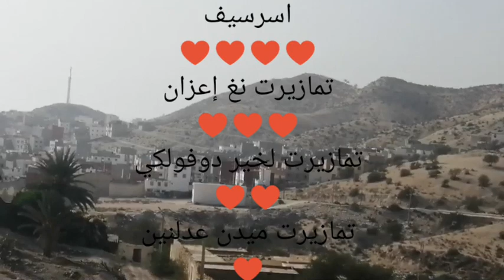اسرسيف رسالة إلى المسؤولين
بسم آلله الرحمان
المرجو إعادة النضر في طريق اسرسيف لأنها في حالة يرثى لها 😕😑